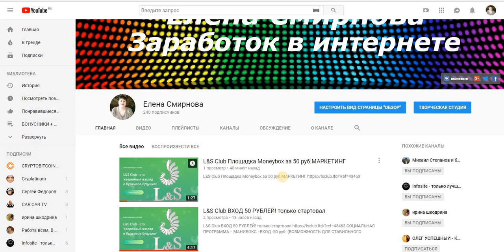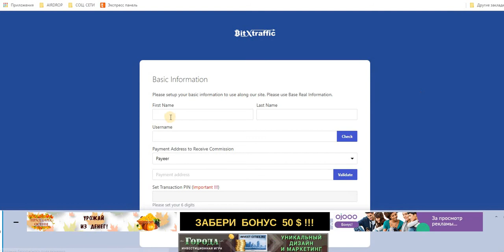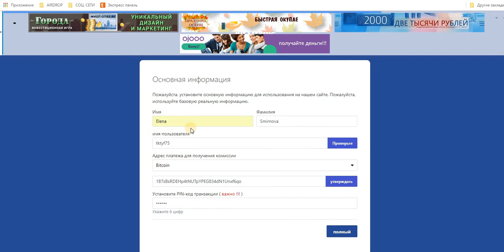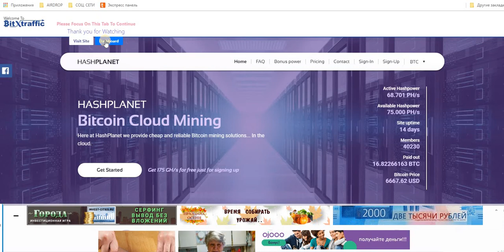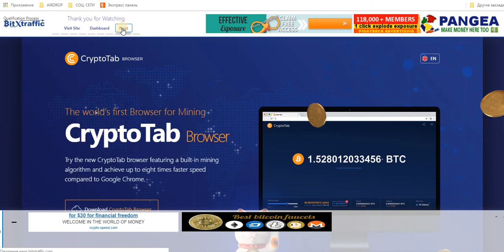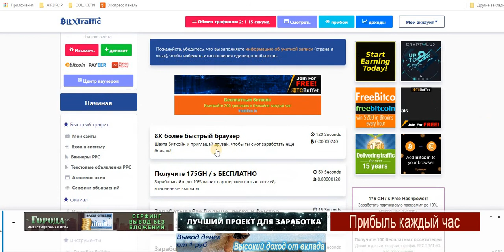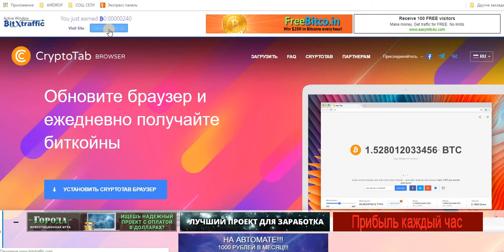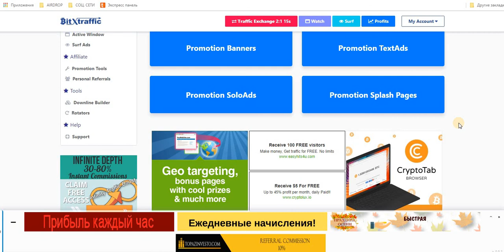НОВЫЙ БУКС,БЕЗ ВЛОЖЕНИЙ! Bitx Traffic (BTC)